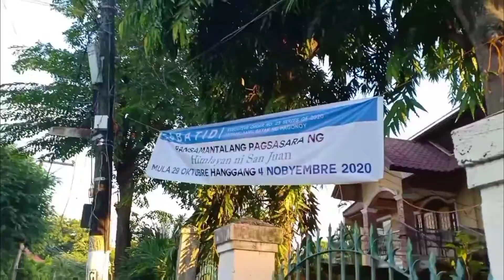Disperas ng undas October 28 2020